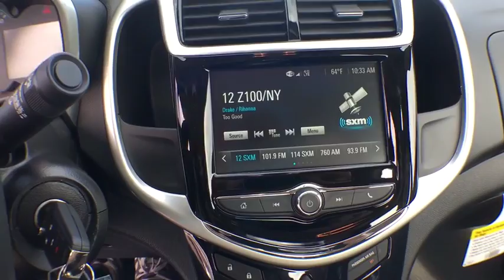2017 Chevrolet Sonic Denver, Lakewood, Wheat Ridge, Englewood, Littleton, CO CV3275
11001 West I-70 Frontage Road N